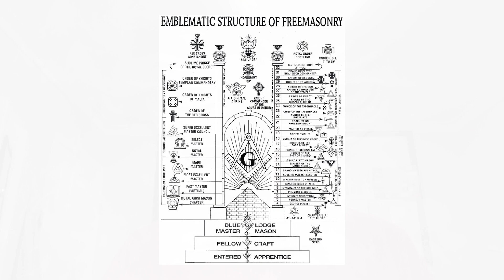THE RITUALS AND THE FREEMASONIC CURSE WITH Dr SELWYN STEVENS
BREAKING THE FREEMASONIC CURSE with Dr Selwyn Stevens. A fascinating Classified File from a Christian perspective. What energies or entities are they dancing with as they climb the Pyramid of the Freemasons?